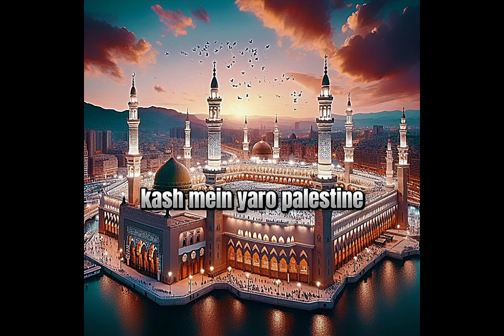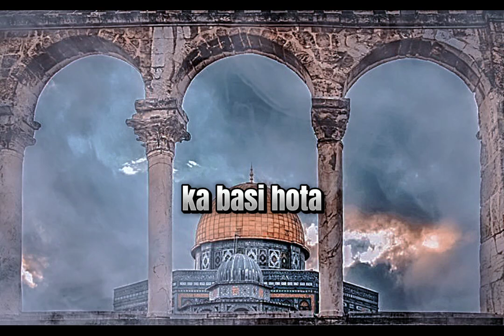Heart Touching Emotional Naat || Naat shareef || M.IBRAHIM || ROBO GAMES PLAYZ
ROBO GAMES PLAYZ

NAAT SHAREEF EMOTIONAL NAAT

CREDIT:ANAS NAZEER